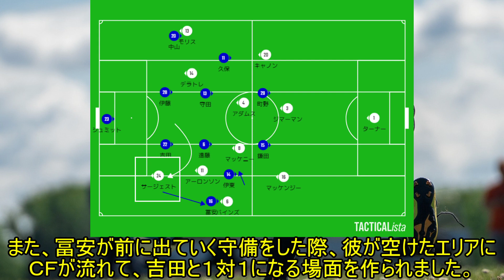あの屈辱を繰り返すな【サッカー日本代表】【森保ジャパン】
また書きました。似たような展開はもうこりごりだよって話。御時間あれば是非。